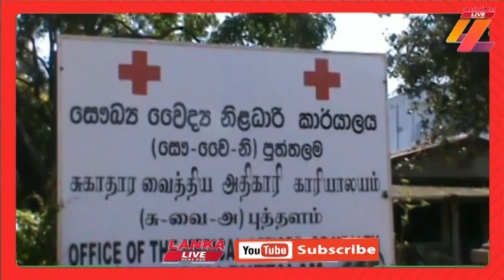පුත්තලමෙන් තවත් අයෙක් ?